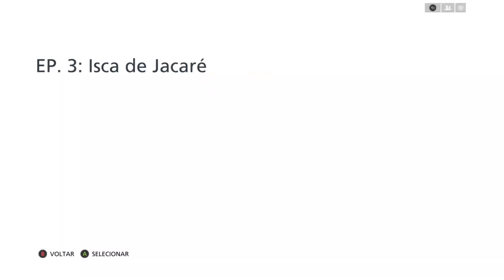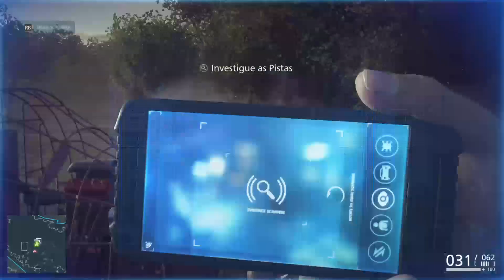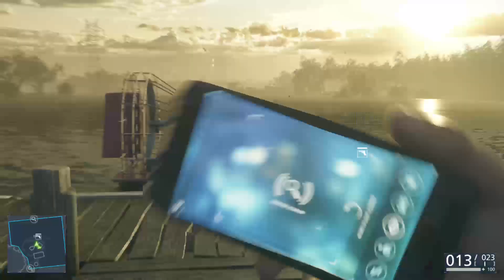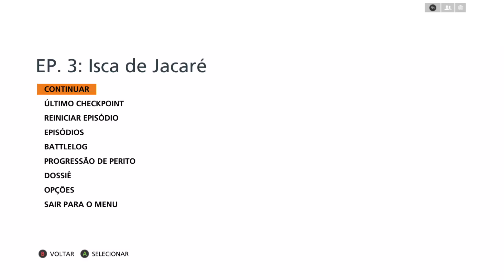O QUE ACONTECEU COM LEO BATTLEFIELD HARDLINE FINAL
Battlefield Hardline

Videogame

Battlefield Hardline é um videojogo do gênero first-person shooter, produzido pela Visceral Games em colaboração com a EA Digital Illusions CE e publicado pela Electronic Arts. Wikipédia

Gênero: Tiro em primeira pessoa

Estúdio: Electronic Arts

Projetista: Visceral Games

Plataformas: PlayStation 4, Xbox One, PlayStation 3, Xbox 360, Microsoft Windows

Desenvolvedores: EA DICE, Visceral Games, Criterion Games

Battlefield Hardline

2015

Jogos

VER TUDO EM &#34;VIDEOGAME&#34;

Categoria

Jogos